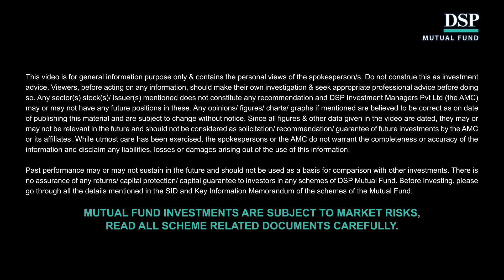Protection Policies for Senior Citizens | P.V. Subramanyam | OneStepAhead | DSP Mutual Fund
Want some investing guidance?

We all choose to retire at different ages, which means our liabilities vary. Maybe you have outstanding home loans. Maybe you have to arrange funds for your children even after you reach retirement age. Maybe you also know what amount is needed but you are falling short. Is it possible to avoid these stressful situations and do you need a policy to protect you in such cases?

In this video, Mr P. V. Subramanyam, CEO of Subramoney and an acclaimed investment expert, expands upon the various situations that are likely to show up at retirement age. In light of the reality than one does not usually require life insurance at an advanced age, Mr Subramanyam emphasises that extraordinary situations are precisely what you need to prepare for. He answers the most important question - “What are the policies that will you need and when?”

► Want to learn more about investing concepts & empower yourself to become a better, more responsible investor?